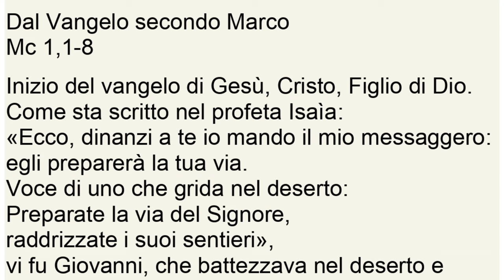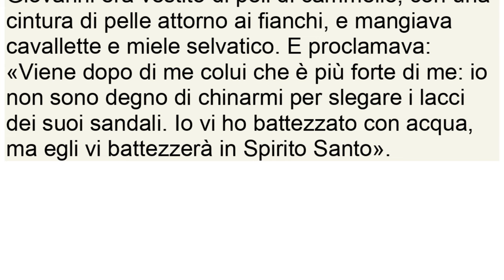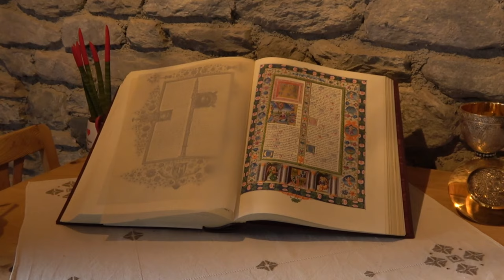10 dicembre 2023, II domenica di Avvento, il Vangelo della domenica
Prima Lettura
Preparate la via al Signore.
Dal libro del profeta Isaìa
Is 40,1-5.9-11

«Consolate, consolate il mio popolo
- dice il vostro Dio -.
Parlate al cuore di Gerusalemme
e gridatele che la sua tribolazione è compiuta,
la sua colpa è scontata,
perché ha ricevuto dalla mano del Signore
il doppio per tutti i suoi peccati».
Una voce grida:
«Nel deserto preparate la via al Signore,
spianate nella steppa la strada per il nostro Dio.
Ogni valle sia innalzata,
ogni monte e ogni colle siano abbassati;
il terreno accidentato si trasformi in piano
e quello scosceso in vallata.
Allora si rivelerà la gloria del Signore
e tutti gli uomini insieme la vedranno,
perché la bocca del Signore ha parlato».
Sali su un alto monte,
tu che annunci liete notizie a Sion!
Alza la tua voce con forza,
tu che annunci liete notizie a Gerusalemme.
Alza la voce, non temere;
annuncia alle città di Giuda: «Ecco il vostro Dio!
Ecco, il Signore Dio viene con potenza,
il suo braccio esercita il dominio.
Ecco, egli ha con sé il premio
e la sua ricompensa lo precede.
Come un pastore egli fa pascolare il gregge
e con il suo braccio lo raduna;
porta gli agnellini sul petto
e conduce dolcemente le pecore madri».

Salmo Responsoriale
R. Mostraci, Signore, la tua misericordia e donaci la tua salvezza.
Ascolterò che cosa dice Dio, il Signore:
egli annuncia la pace
per il suo popolo, per i suoi fedeli.
Sì, la sua salvezza è vicina a chi lo teme,
perché la sua gloria abiti la nostra terra. R.

Amore e verità s'incontreranno,
giustizia e pace si baceranno.
Verità germoglierà dalla terra
e giustizia si affaccerà dal cielo. R.

Certo, il Signore donerà il suo bene
e la nostra terra darà il suo frutto;
giustizia camminerà davanti a lui:
i suoi passi tracceranno il cammino. R.

Seconda Lettura
Aspettiamo nuovi cieli e una terra nuova.
Dalla seconda lettera di san Pietro apostolo
2Pt 3,8-14

Una cosa non dovete perdere di vista, carissimi: davanti al Signore un solo giorno è come mille anni e mille anni come un solo giorno. Il Signore non ritarda nel compiere la sua promessa, anche se alcuni parlano di lentezza. Egli invece è magnanimo con voi, perché non vuole che alcuno si perda, ma che tutti abbiano modo di pentirsi.
Il giorno del Signore verrà come un ladro; allora i cieli spariranno in un grande boato, gli elementi, consumati dal calore, si dissolveranno e la terra, con tutte le sue opere, sarà distrutta.
Dato che tutte queste cose dovranno finire in questo modo, quale deve essere la vostra vita nella santità della condotta e nelle preghiere, mentre aspettate e affrettate la venuta del giorno di Dio, nel quale i cieli in fiamme si dissolveranno e gli elementi incendiati fonderanno! Noi infatti, secondo la sua promessa, aspettiamo nuovi cieli e una terra nuova, nei quali abita la giustizia.
Perciò, carissimi, nell'attesa di questi eventi, fate di tutto perché Dio vi trovi in pace, senza colpa e senza macchia.

Alleluia, alleluia.

Preparate la via del Signore,
raddrizzate i suoi sentieri!
Ogni uomo vedrà la salvezza di Dio! (Lc 3,4.6)

Alleluia.

Vangelo
Raddrizzate le vie del Signore.
Dal Vangelo secondo Marco
Mc 1,1-8

Inizio del vangelo di Gesù, Cristo, Figlio di Dio.
Come sta scritto nel profeta Isaìa:
«Ecco, dinanzi a te io mando il mio messaggero:
egli preparerà la tua via.
Voce di uno che grida nel deserto:
vi fu Giovanni, che battezzava nel deserto e proclamava un battesimo di conversione per il perdono dei peccati. Accorrevano a lui tutta la regione della Giudea e tutti gli abitanti di Gerusalemme. E si facevano battezzare da lui nel fiume Giordano, confessando i loro peccati.
Giovanni era vestito di peli di cammello, con una cintura di pelle attorno ai fianchi, e mangiava cavallette e miele selvatico. E proclamava: «Viene dopo di me colui che è più forte di me: io non sono degno di chinarmi per slegare i lacci dei suoi sandali. Io vi ho battezzato con acqua, ma egli vi battezzerà in Spirito Santo».